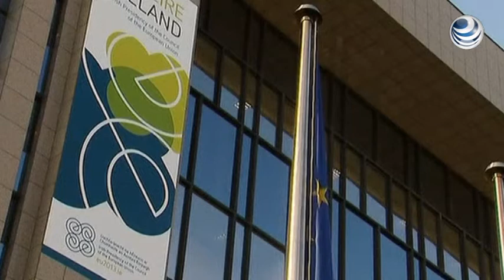Perú pide a Rusia iniciar negociaciones de libre comercio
El Gobierno peruano declaró que ha solicitó formalmente a Rusia, país que tiene un mercado de al menos 142 millones de personas, iniciar negociaciones para un tratado de libre comercio, que espera se puedan comenzar en los próximos meses, en un nuevo esfuerzo por diversificar sus mercados.